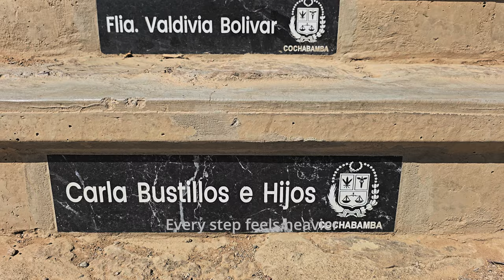1,250 Steps to Cristo de la Concordia ‘ I think I might die ’ 😅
It might have you on the edge of your seat as I exclaim, "I think I might die!" 😅 But fear not, the views and the experience are worth every step. Join me as I embark on a heart-pounding journey up 1,250 steps to the majestic Cristo de la Concordia in Bolivia! 🇧🇴 With the destination as the third largest statue of Jesus in the world, this trek is not for the faint-hearted.

00:00 Intro
00:12 public transportation in Bolivia
01:27 feeling the altitude
03:08 almost gave up
03:37 Cristo de la Concordia
05:18 Cristo challenge